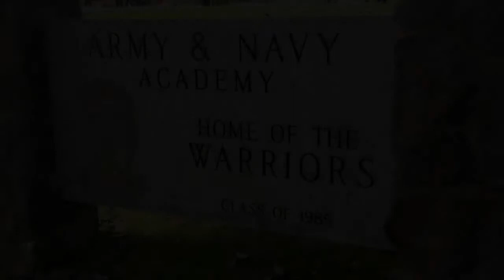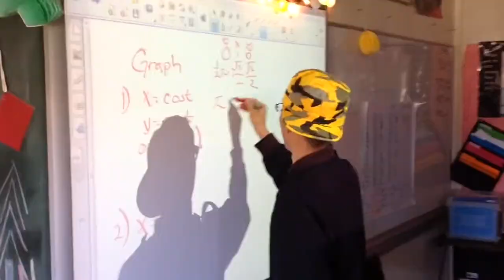WearYellowForSeth Army and Navy Academy style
The cadets of Army and Navy Academy demonstrate compassion for Seth Lane the "bubble boy".